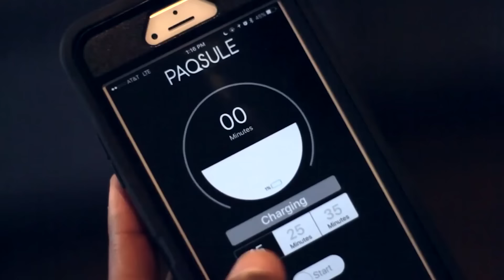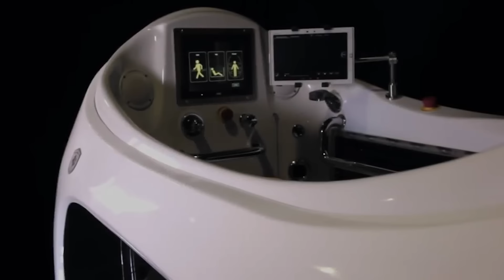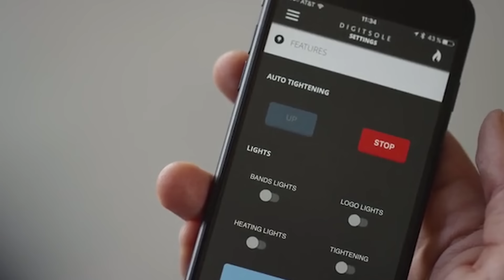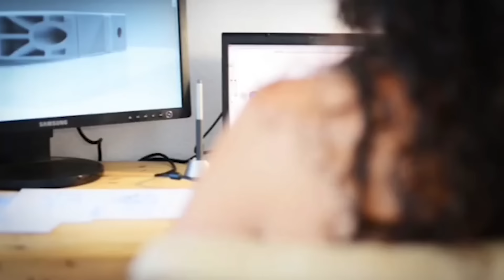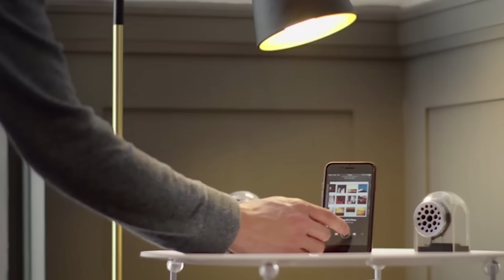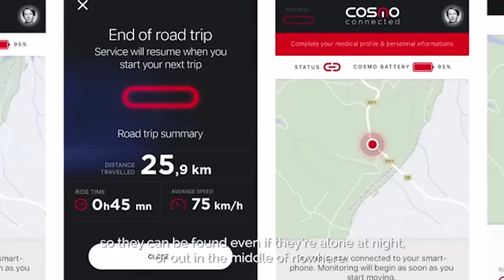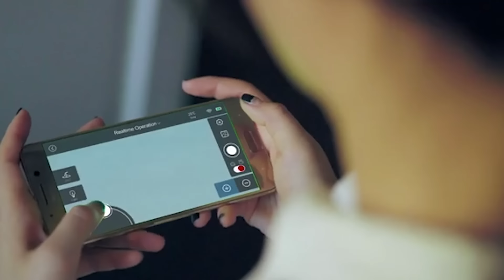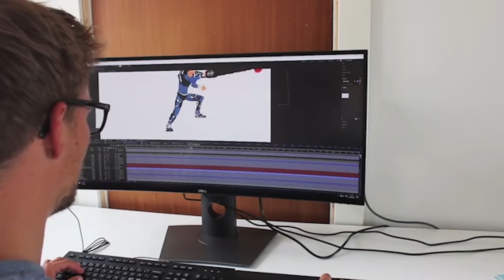10 ИЗОБРЕТЕНИЙ, КОТОРЫЕ ВЗОРВУТ ВАШ МОЗГ